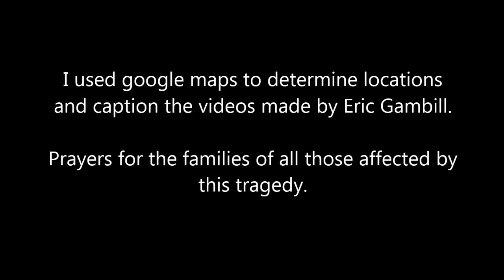Chalet Village Gatlinburg Fire Damage - Wiley Oakley, Village Loop and a few nearby roads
Fire Damage video taken by Eric Gambill in the Chalet Village neighborhood of Gatlinburg, TN. Some of the roads are Wiley Oakley, Crooked Ridge, Pinecrest, Village Loop, Chalet Village Blvd, Bear Walk Way, Red Hawk.  See my other video for before & after photos with addresses